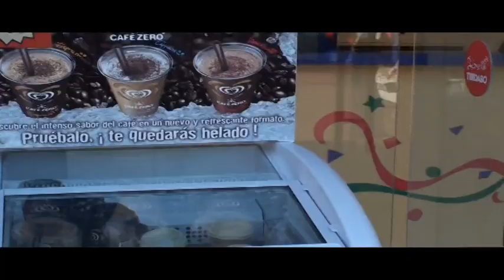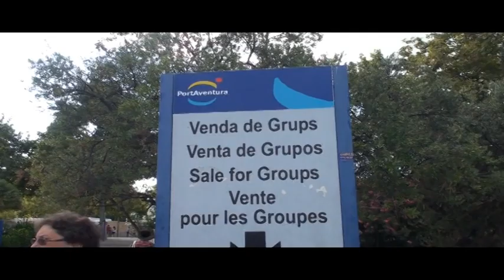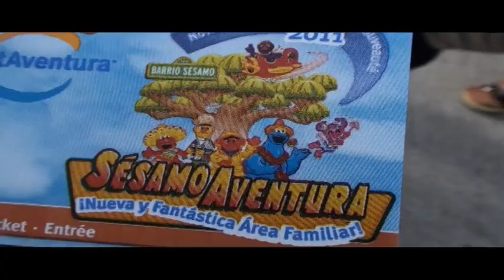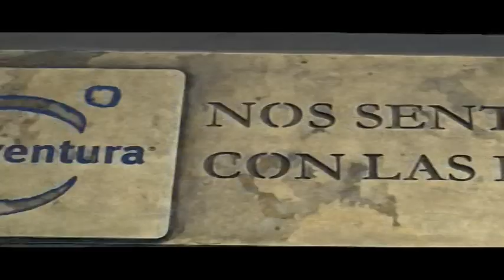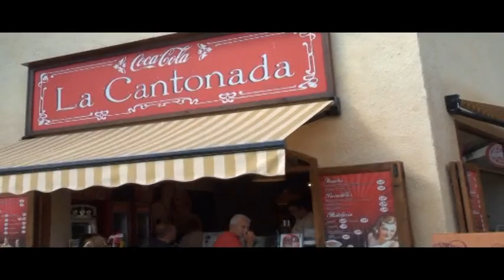n.1 passado recente espanha porto judeu e nao so terceira acores.....